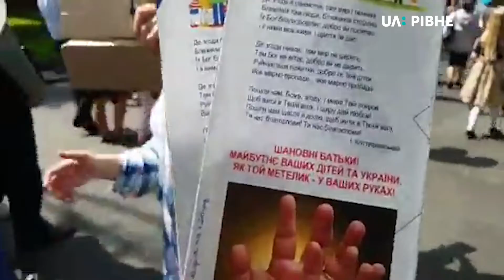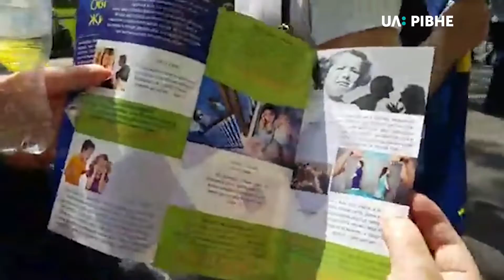Рівне 2019. Хода з атрадиційні сімейні цінності (Стрім-трансляція)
У Рівному сьогодні у День матері пройшла хода за традиційні сімейні цінності. Цей захід проводять декілька років поспіль у багатьох містах України. У Рівному організаторами виступили Рівненська міжцерковна рада та Рух Реформації.